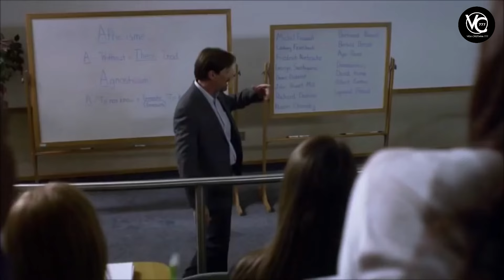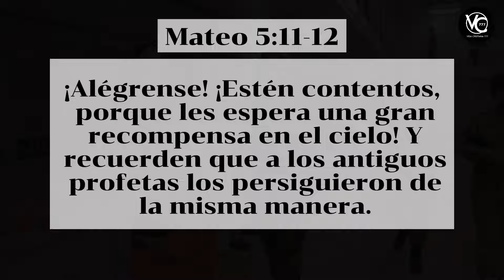Kevin Sorbo revela que Hollywood lo excluyó por su fe cristiana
El actor Kevin Sorbo, conocido por su papel como el protagonista de la famosa serie ‘Hércules’ en la década de los 90, aseguró que en Hollywood lo tienen en una “lista negra” por ser cristiano y conservador.